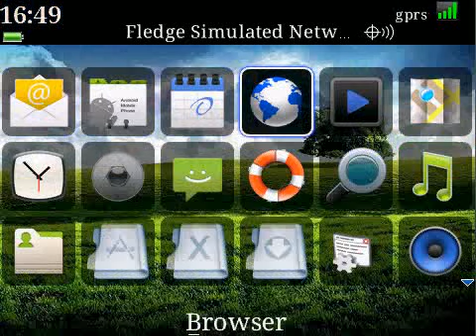BB Themes : EarthDay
Simple theme to commemorate the EarthDay